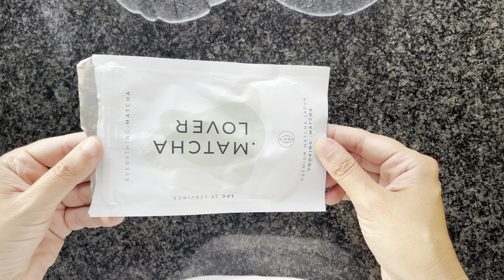GRANOLA FATTA IN CASA al burro di arachidi: in 2 versioni | Fai il pieno di energia a colazione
Se sei alla ricerca di una colazione sana, gustosa e carica di energia, sei nel posto giusto! In questo video, ti mostro come preparare due buonissime versioni di granola fatta in casa: una al matcha, perfetta per chi ama i sapori delicati e una al cioccolato, per i più golosi. Entrambe senza zuccheri raffinati e ideali per rendere le tue mattine più sane e piene di gusto.

Ingredienti

250 g di fiocchi di avena
200 g di frutta secca (mandorle, anacardi, noci)
50 g di olio di cocco (oppure miele)
2 di burro di arachidi
1 pizzico di sale

Da aggiungere alla fine (secondo i vostri gusti):
50 g di frutta disidratata (cranberries, uvetta ecc.)
1 cucchiaio di the matcha

Preriscaldate il forno statico a 120°.
Mettete l’olio di cocco a scaldare in un pentolino fino a che non si scioglie e lasciate raffreddare.

In una ciotola mischiate l’avena, la frutta secca.

Una volta che l’olio (o il miele) si è raffreddato mettetelo in una ciotola con il burro di arachidi 🍯 e un pizzico di sale.

Unite la miscela di avena precedentemente creata e amalgamate bene il tutto.

Stendete il composto su una teglia ricoperta da carta forno e infornate per 25-30 min. mescolando il composto a metà cottura. (se lo volete più croccante 1 ora e 15 mescolando ogni 15 min.)

Trascorso il tempo necessario togliete la teglia dal forno e lasciate raffreddare. Deve essere asciutta.

Una volta raffreddato cospargete il muesli con il matcha oppure con del cioccolato

Ottimo preparato sia per Müsli che Granola

Consiglio l’utilizzo di the matcha di qualità

Procedimento come da video

Amazon (prodotti preferiti)